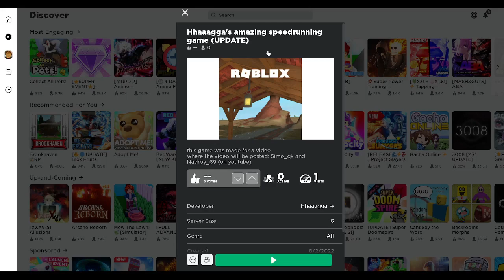Speedrunning Hhaaagga's amazing speedrunning game (UPDATE)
We changed the name of the game...
Btw my time is 3 min and 24 secs try and beat it lolol: